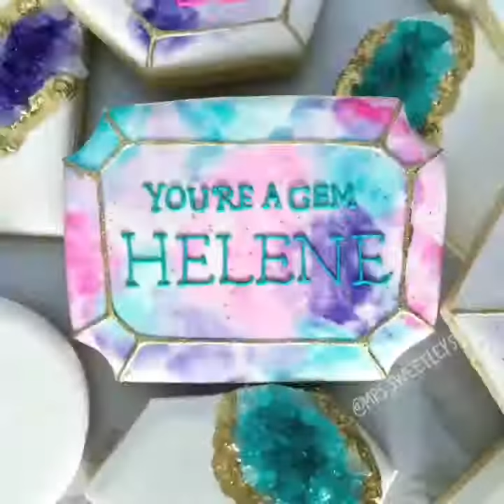Cookie Decorating | Watercolor | Royal Icing | Flooding and Piping | Gems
FAVORITE PRODUCTS:
🍪 Tipless Piping Bags
🍪 Adjustable Rolling Pin
🍪 Best Food Coloring
🍪 Cookie Turnable
🍪 Mini Shape Shifter Set by Sweet Sugarbelle